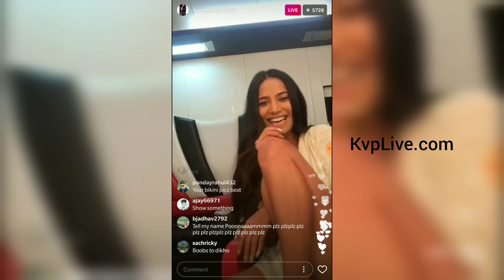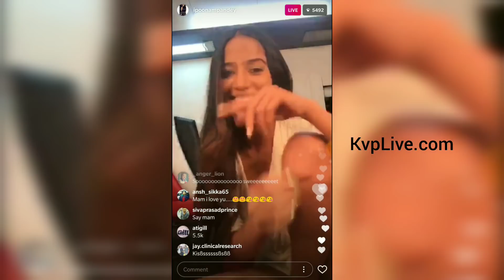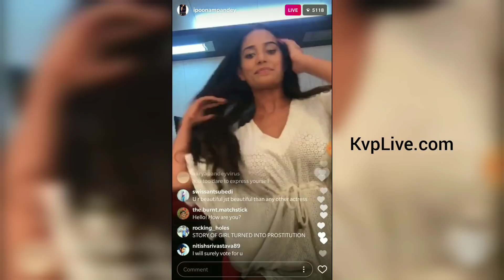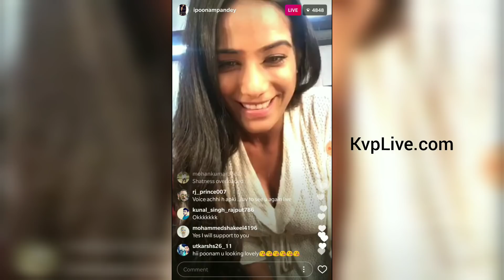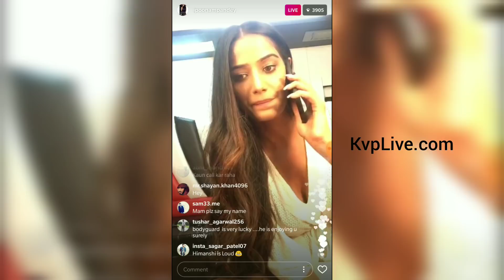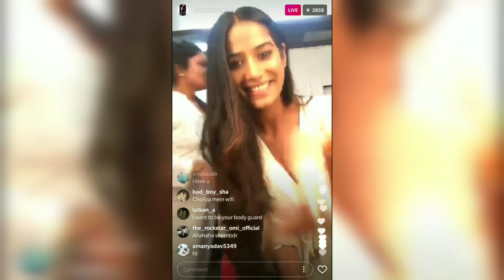Poonam Pandey Latest Hot Live on Instagram